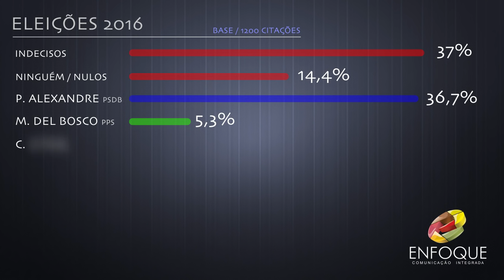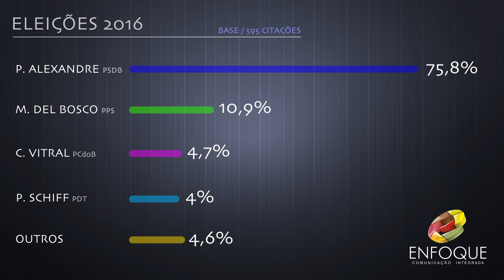Confira a Pesquisa Eleitoral para Prefeito e Vereador em Santos/SP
Pesquisa eleitoral da Enfoque Comunicação/Jornal Boqnews para Prefeito e Vereador na Cidade de Santos/SP. Pesquisa realizada entre os dias 12 a 17 de agosto de 2016. Registro TRE-SP 06178/2016